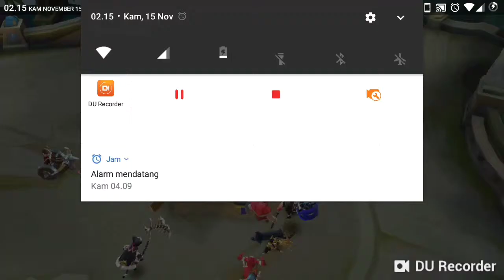Yakin gamau Nonton? Super EPIKCOMBEK TAYO + PENC4BUT NY4W4. Hartih mah sakit Di Early game doang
Pengen mabar invite aja Kums23 & Sun of Sun  dijamin auto lose wkwkwk